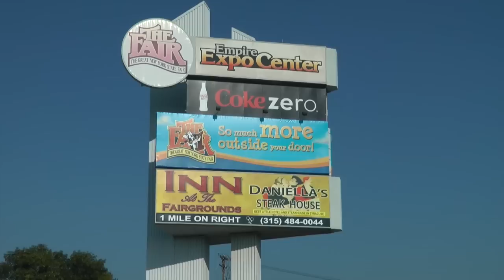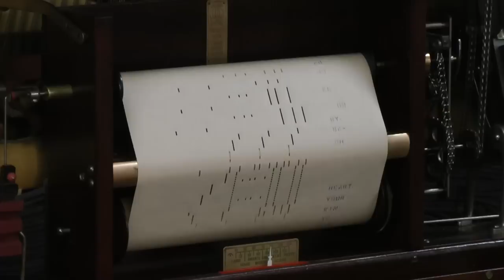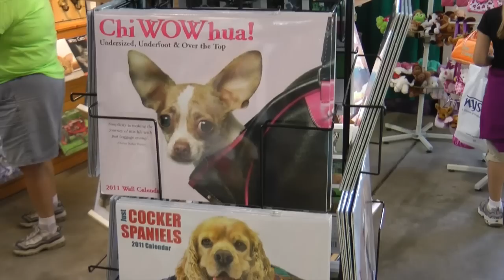New York State Fair 2010 HD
Highlights of New York State Fair 2010, featuring media people and animals. Shot with Panasonic TM700, Edited with FCPX.